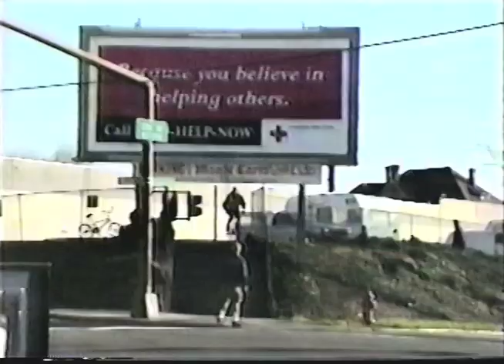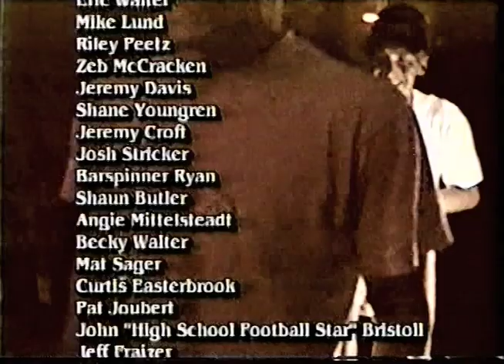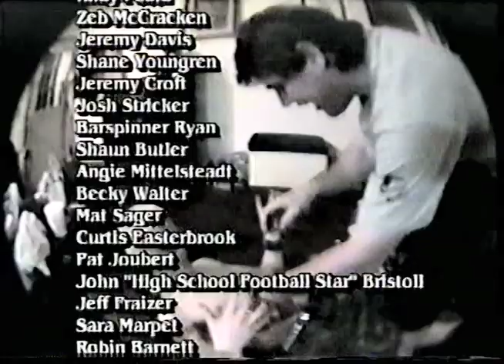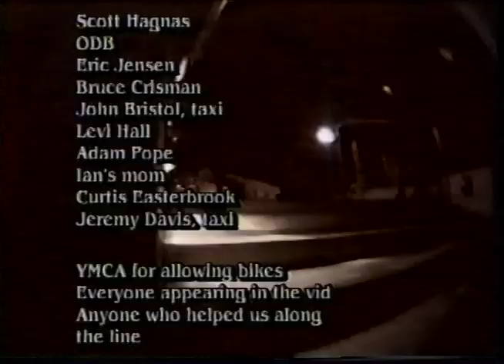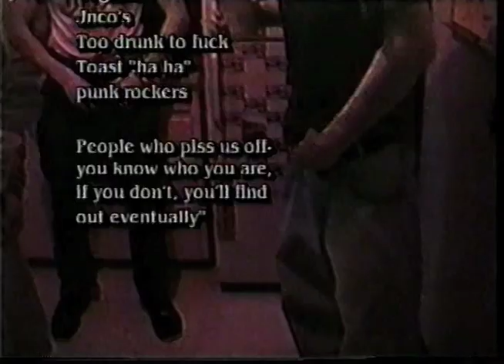The Friend Between My Legs // Prequel To Blueprint // 1998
Filmed from 96' to 98' and covering the Eugene, Salem, & Portland Oregon scenes with a lil bit of the rest of the PNW thrown in.

Sorry for all the censored screens guys but that's what we had to do to make this ok to post up! We also got hit on an Iron Maiden Song so excuse the part with no music!